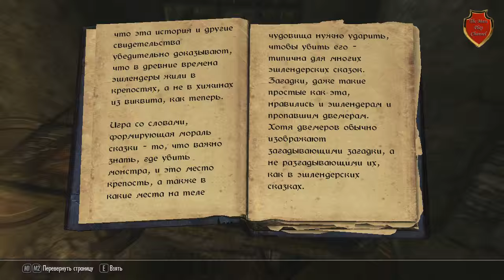The Last Dragon #3 Остров Сирен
Прохождение квестового мода к TES 5 Skyrim под названием "Last Dragon" или "Последний Дракон"